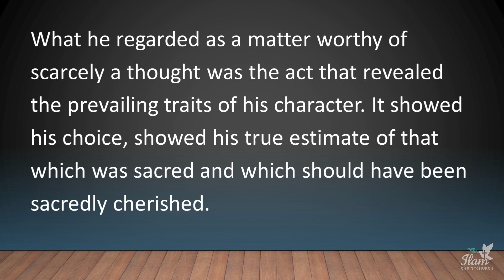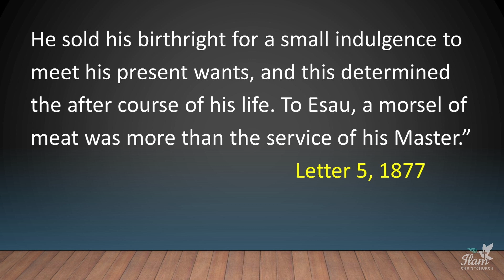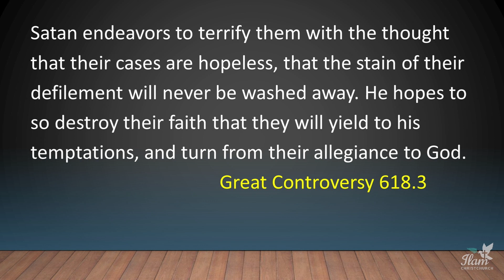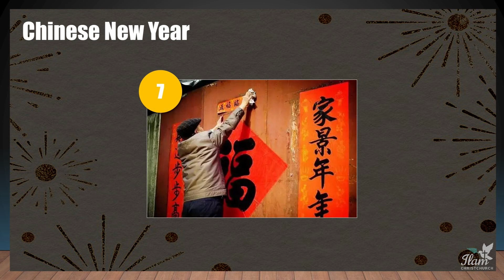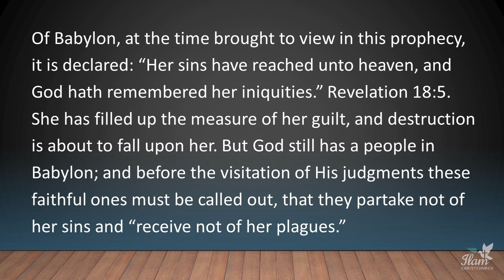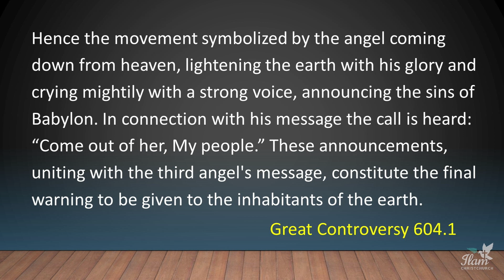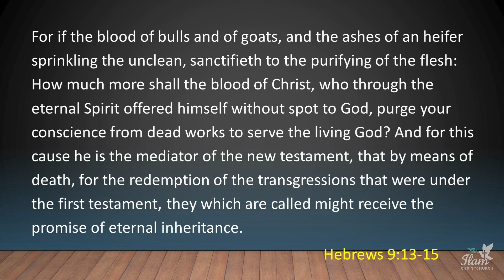Ownership | Daniel Meng | 20 Apr 2024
17:09 - Start

🙏 Thank You for Being the Change:
Your support is the heartbeat of our ministry, and we are profoundly grateful for each and every person who chooses to stand with us. Together, we can inspire love, spread joy, and make a lasting impact on the lives we touch.
🌟 Join Us on this Journey of Love and Service!